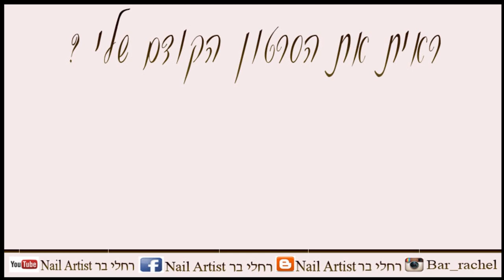איך לעטוף בלק ג'ל את קצה הציפורן הקצרה ?